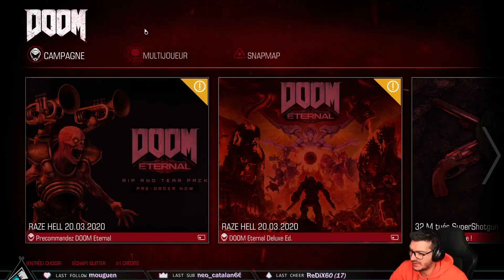[01][Doom][UltraViolence] L'UAC & Opérations sur Ressources